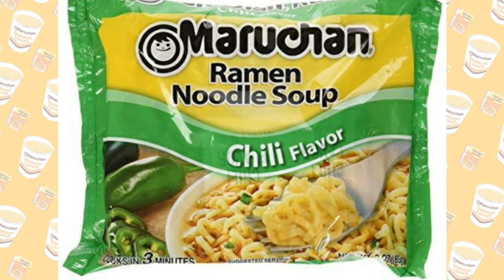por esta razón podría quitar las sopa MARUCHAN DE MEXICO 👆